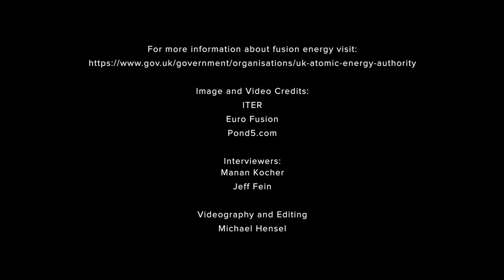Prof. Steve Cowley: Fusion Energy, ITER, and Studying Physics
The pursuit of nearly limitless, clean and green electrical power is challenging. However, successfully meeting this goal will transform society by insuring an environmentally secure future. Fusion, sustained by a plasma not unlike that inside the sun, is one such power source that can deliver green electricity. Prof. Steven Cowley, now president of Corpus Christi College, Oxford and former director of the EURATOM / CCFE Fusion Association, describes international efforts to harness fusion power.